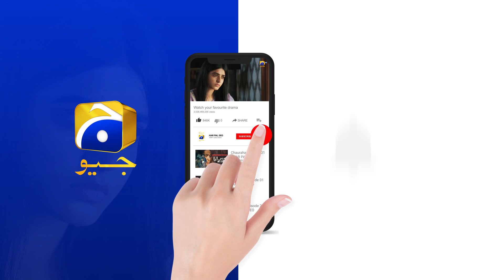Guddu Episode 61 | 𝐁𝐞𝐬𝐭 𝐌𝐨𝐦𝐞𝐧𝐭 𝟎𝟐 | Ali Abbas | Fatima Effendi | Sohail Sameer | HAR PAL GEO